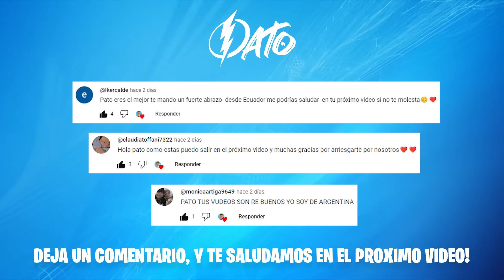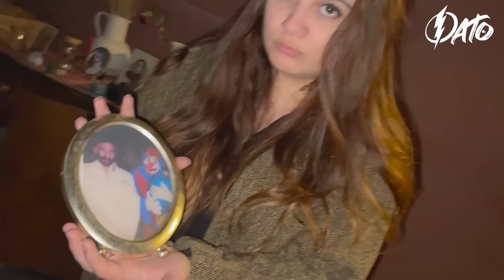LA GRAN PELEA de EL PAYASO ROGU y EL PAYASO DUFFY de FEDE VIGEVANI 😨😨 * ¡Se pelean por Luli!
Hola Patitos y Patitas, en el video de hoy encontramos las pastillas que fabricó el Dr. Lizarraga y con ellas podemos lograr que los Payasos de la Deep Web vuelvan a ser personas normales... - Deja tu  LIKE si te gustó el video y SUSCRIBETE para unirte a esta familia! ❤️

►VICTORIA: @victoriasoofia
►YOLO AVENTURAS series: @franjugando